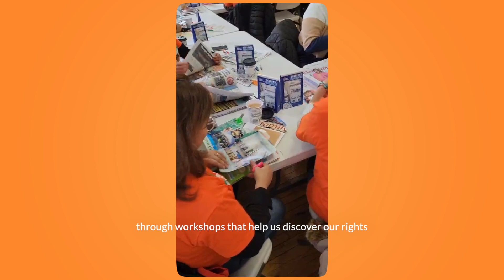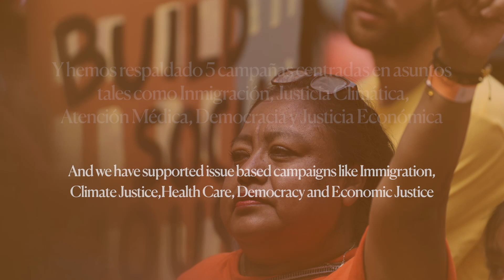Las Doñas Academy 1st Anniversary Gala | Tuesday, September 19th 2023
This past Tuesday, September 19th, our team took over the Queens Museum in New York City to throw the most amazing gala celebration: Las Doñas Academy One-Year Anniversary Gala! We're still riding the wave of gratitude, inspiration, and pure energy from last weekend's spectacular event, and we wanted to make sure you got a piece of the action too!

In just a year, our team has welcomed over 200 Doñas who have since then dived headfirst y a corazón abierto into a robust organizing and political education academy to build up their own personal and collective power in their communities. These fearless women, pillars of our communities, have trailblazed from the hallowed halls of Congressional offices in Washington DC to the vibrant streets of New York City to champion dignity for all, immigration reform, and climate justice, like ending the era of fossil fuels. You might've seen them in Philadelphia during the People's Convention as well!

This was one celebration to match the height of las Doñas’ accomplishments and organizing power. Guests were transported through the program's history, artistic performances including traditional dances, stirring poetry readings, and the irresistible melodies of mariachis. It was such a powerful way to celebrate grassroots building and the kickoff to Latine Heritage Month!